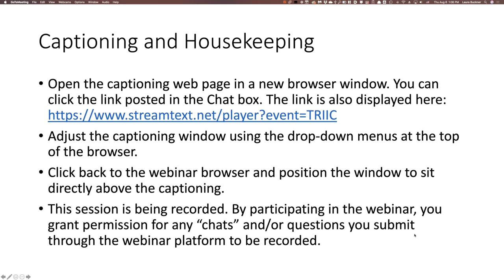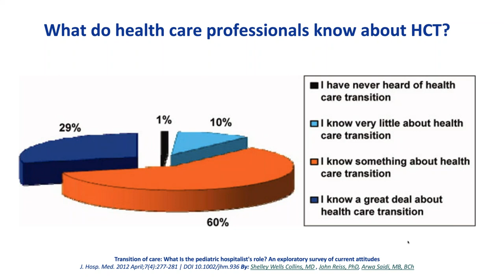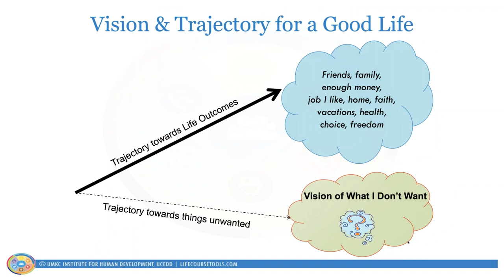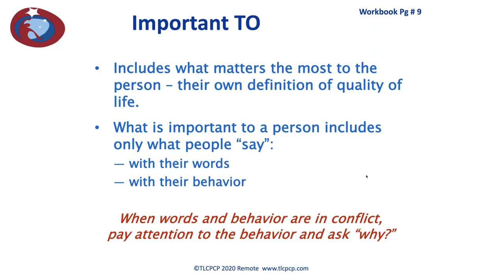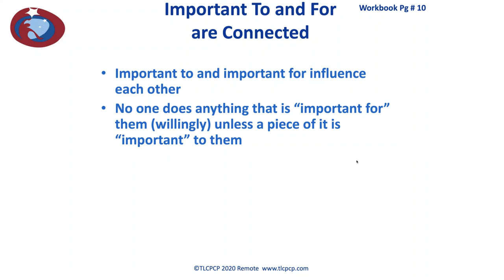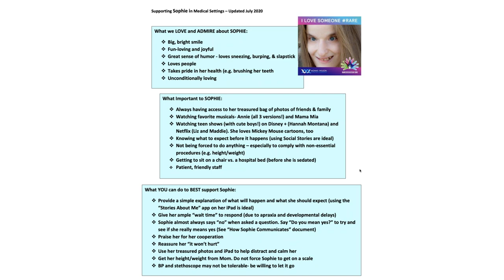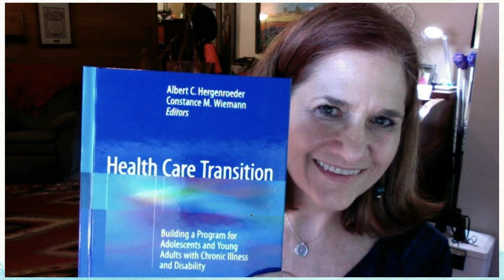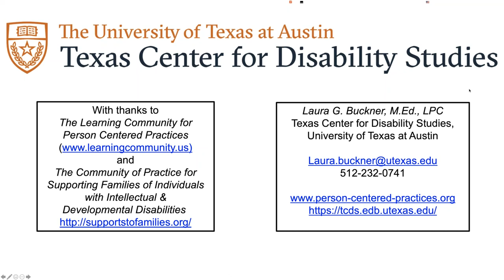Health Care Transition (2020)